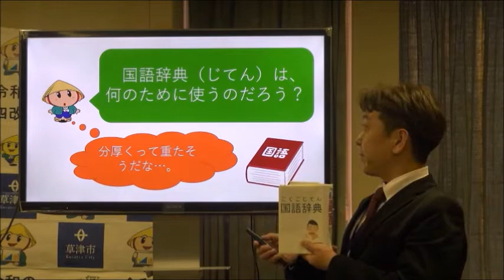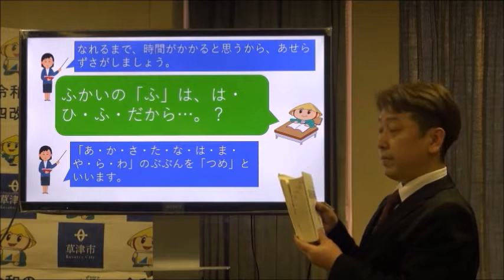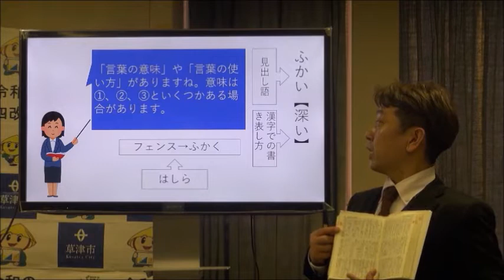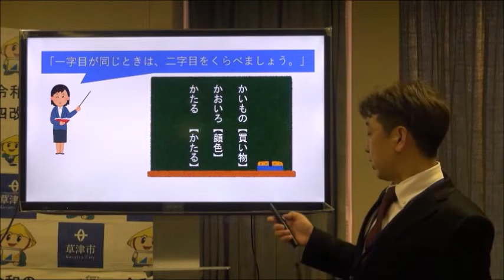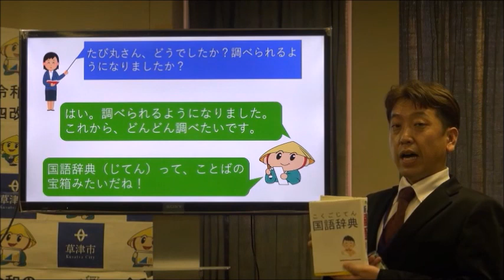国語辞典の引き方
国語辞典の使い方を分かりやすく解説しています。本を読んだり、人の話を聞いたりしている中で、「あれ？この言葉の意味は何だろう？」と思ったら、是非国語辞典で調べてみましょう。